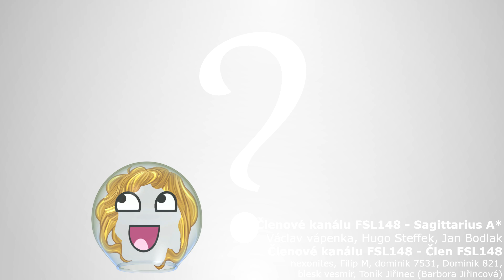Tímto oficiálně přiznávám, že jsem bezmozek...